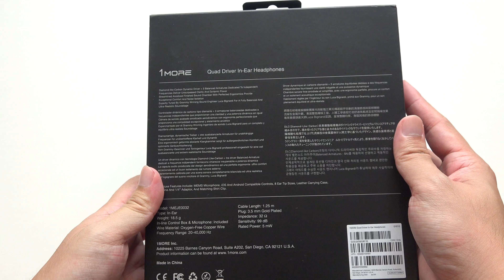1MORE Quad-Driver in-Ear Earphones Unboxing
TechWalls presents unboxing video of the 1MORE Quad-Driver in-Ear Headphones.